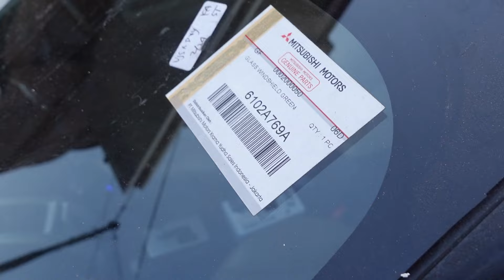PROSES RESTORASI EPS 3 MITSUBISHI PAJERO SPORT DAKAR 2012 POLES TOTAL BIAR KINCLONG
Channel ini akan membahas seputar dunia otomotif dan modifikasi yang pasti nya akan memberikan wawasan serta edukasi agar Dunia Otomotif di Indonesia terus berkembang, jangan lupa tonton sampai habis ya!